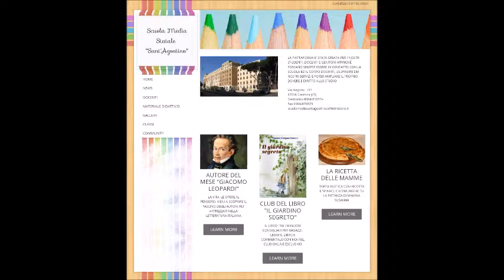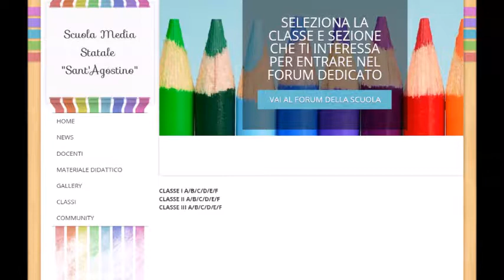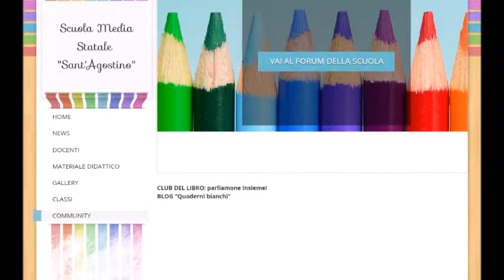Comunicazione educativa tramite i Social Network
Di: Francesco Caparelli